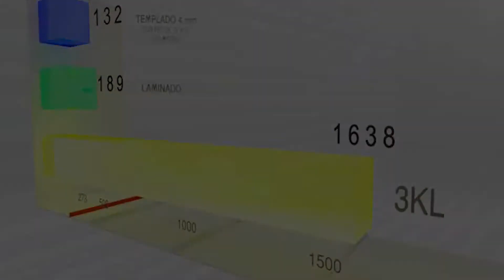Programa Hot Garragem 24-06-2023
-Neste Programa vamos conhecer sobre o mundo da Blindagem
Apres. e Parceria: Marcos Guida Ponce
Tv Araucaria 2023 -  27 anos